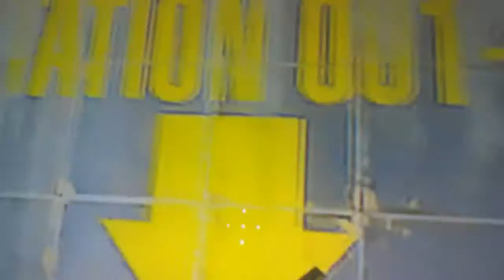Portal 2's beginning